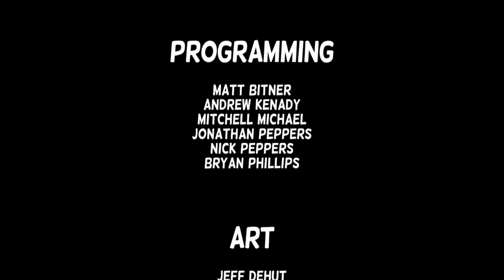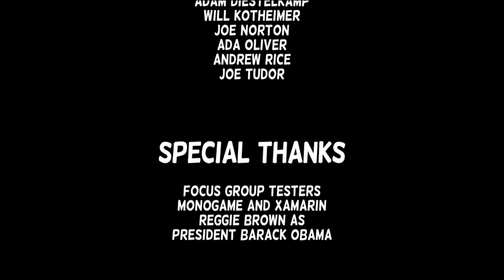Battlepillars - all bosses + ending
Halo teman teman, hari ini aku main game battlepillars multiplayer pvp

Tentang battlepillars

00:00 intro
00:23 SGT.Flowerpuff
03:00 LT.Tikki-Tavi
05:27 Frankenpillar
09:22 Geraldine The Scrap Queen
11:34 Final boss
13:53 ending